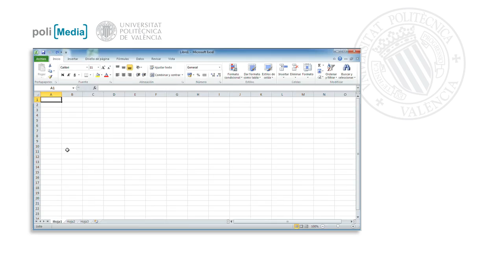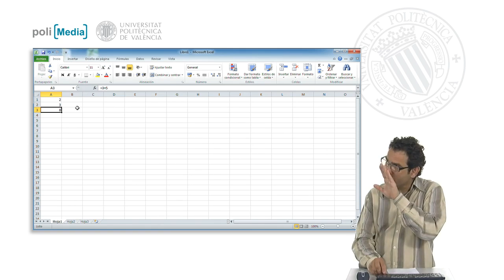Introducción de expresiones| UPV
Título: Introducción de expresiones

Descripción automática: En este video, se explica cómo utilizar expresiones en Excel para realizar cálculos. Se describe que, al introducir el signo igual antes de cualquier entrada, Excel reconoce que se trata de una expresión matemática. Estas expresiones pueden variar en complejidad, y se brinda un ejemplo simple: sumar 3 con 5. Al presionar intro, la celda A3 muestra el resultado de la expresión, en este caso, 8.

El video diferencia entre valores constantes y resultados de expresiones, mostrando que, aunque en las celdas A1 y A2 se introdujeron valores fijos (2 y 3 respectivamente), la celda A3 refleja el resultado de una operación matemática. Al seleccionar la celda A3, se revela que contiene la fórmula introducida y no solo el número 8. Se concluye destacando la utilidad de este método para crear hojas de cálculo eficientes.